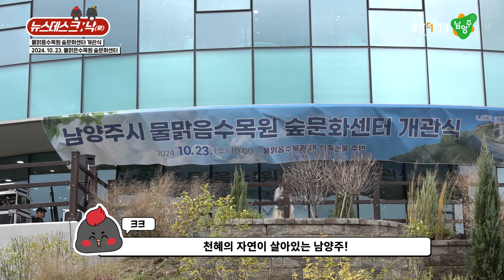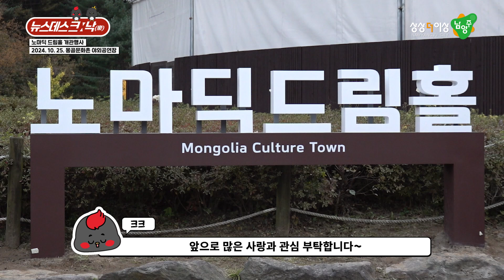남양주시에 또 하나의 🔥핫 플레이스가 탄생했습니다!